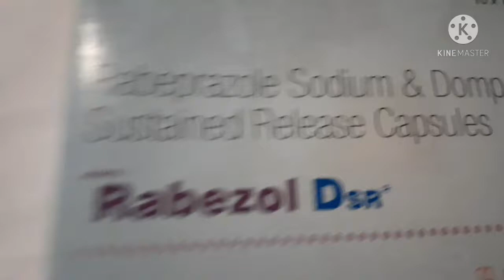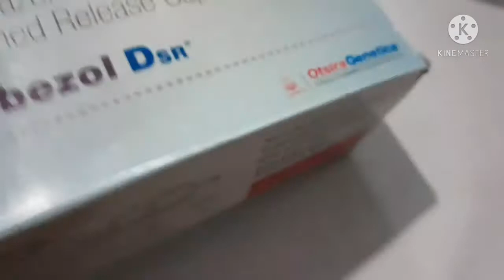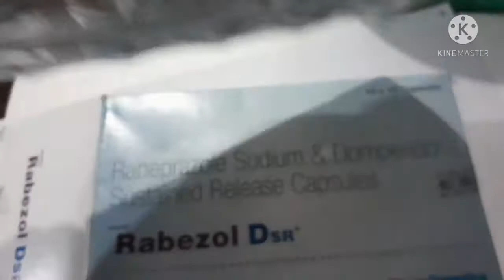RABEZOL DSR CAP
Rabeprazol &Domperidom